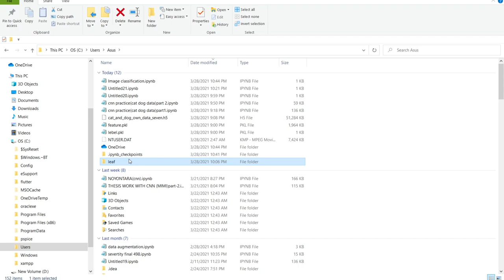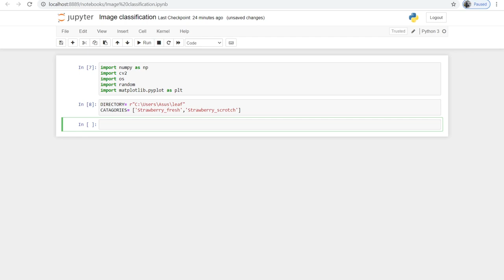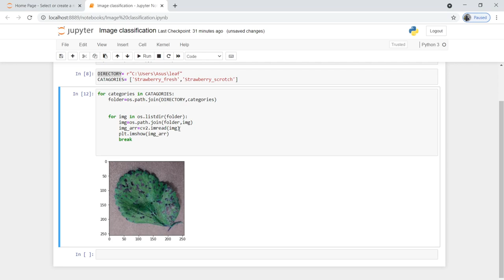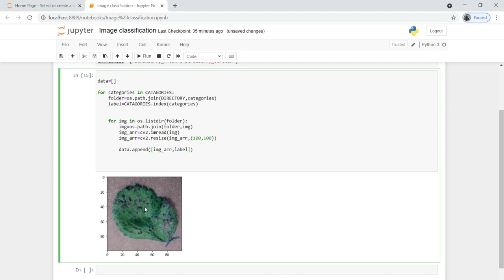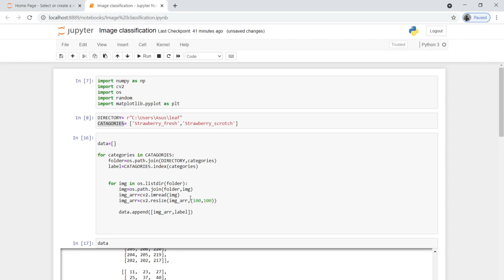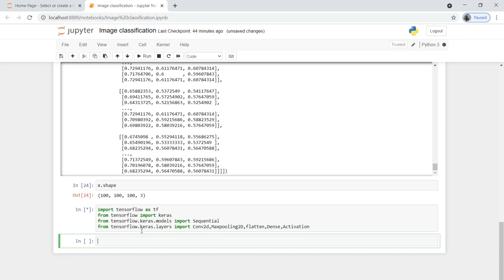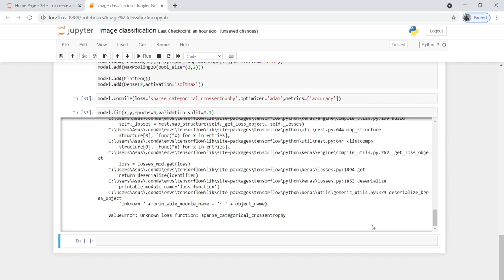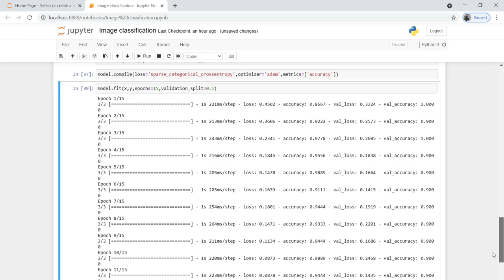CNN tutorial || Image classification (With Custom Dataset)|| Bangla tutorial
Today we will show basic CNN tutorial. In Image classification Convolutional Neural Network(CNN) plays a vital role.

This video will give you a basic introduction to Convolutional Neural Networks (CNN). I will show the CNN code to make a Python project of image processing in Bangla. Here Binary classification is used where we will classify two classes (Strawberry fresh and strawberry leaf scratch). The dataset is customized. We have used the TensorFlow backend for image classification. Deep learning keras is used here for image processing.

We will create a customized dataset (Strawberry leaves) in this tutorial and then we will apply CNN model on this dataset. You will learn how to make a CNN model from this tutorial, This tutorial is specially made for beginners.  A very basic structure of CNN is used in this code. We have used Convolutional, Maxpooling, Dense, and flattened layers for making this CNN model. The deep learning tutorial using Tensorflow will enable you to make any machine learning project using Python, You have to build a TensorFlow background enabled to do this project.

Check out the 2nd part of this video.  The link is given below.